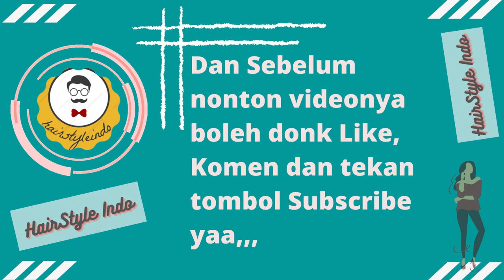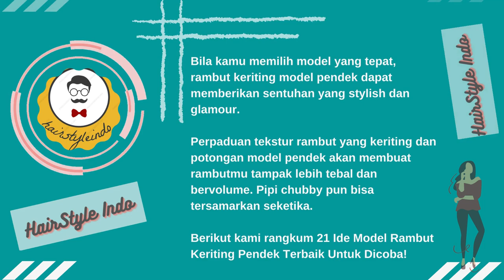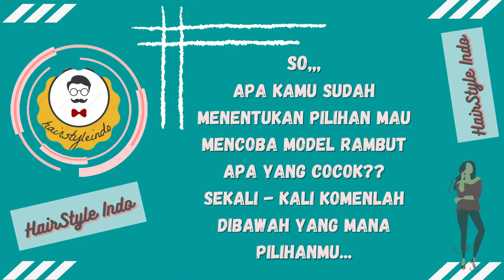21 Ide Model Rambut Keriting Pendek Terbaik Untuk Dicoba!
21 Ide Model Rambut Keriting Pendek Terbaik Untuk Dicoba! - Saat ini, model rambut pendek memang menjadi pilihan banyak perempuan. Selain nyaman dan mudah diatur, model rambut pendek juga terlihat elegan. Jika kamu memiliki rambut keriting alami dan ingin menghemat waktu saat berdandan? Cobalah untuk mempertimbangkan model rambut keriting pendek yang bisa membuat penampilanmu tampak keren dan elegan.

Bila kamu memilih model rambut ikal yang tepat, rambut keriting model pendek dapat memberikan sentuhan yang stylish dan glamour. Perpaduan tekstur rambut yang keriting dan potongan model pendek akan membuat rambutmu tampak lebih tebal dan bervolume. Pipi chubby pun bisa tersamarkan seketika.

Berikut kami rangkum 21 Ide Model Rambut Keriting Pendek Terbaik Untuk Dicoba!